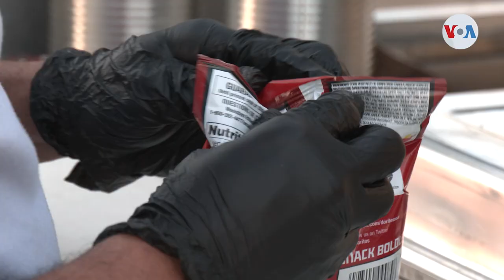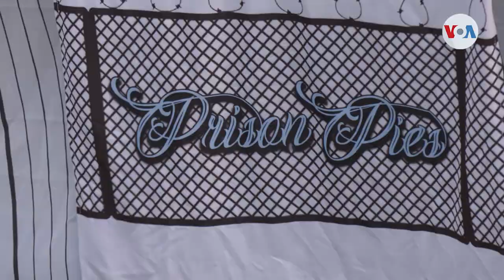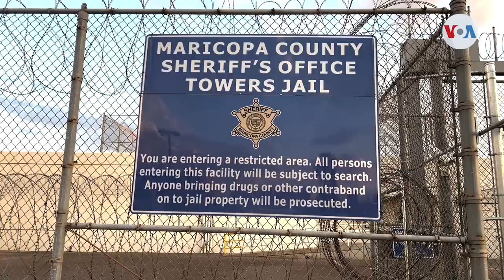“Pasteles de la prisión” el emprendimiento hispano que da de qué hablar en Arizona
Bajo el slogan “Hacemos comida inspirada en la prisión para personas que quieren probar cómo es por dentro”... nació en Phoenix, Arizona, un popular negocio que se llama Prision Pies o ‘pasteles de la prisión’.